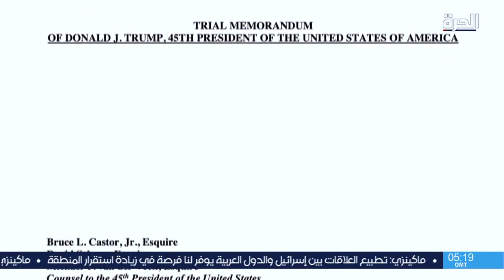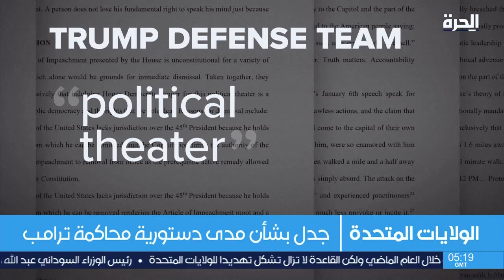محاكمة الرئيس الأميركي السابق تنطلق اليوم